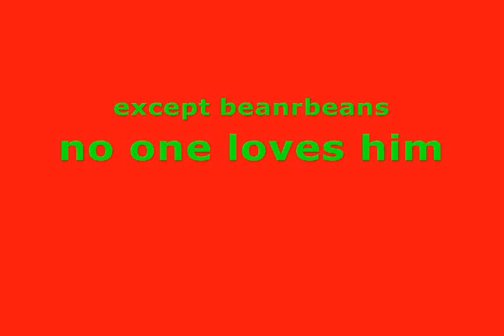WoW PvP- Level 80 shaman - Ironandsteel